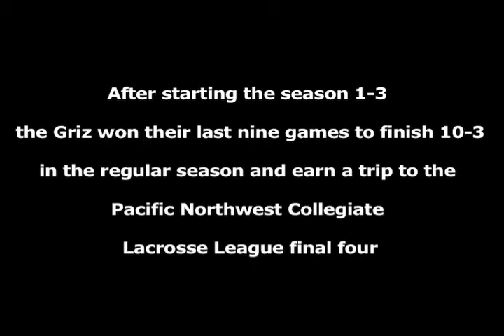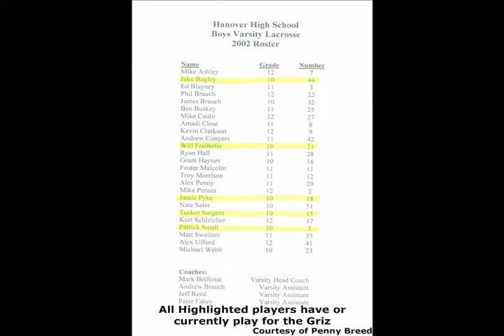Montana Grizzly lacrosse 2008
The University of Montana men's club Lacrosse team.